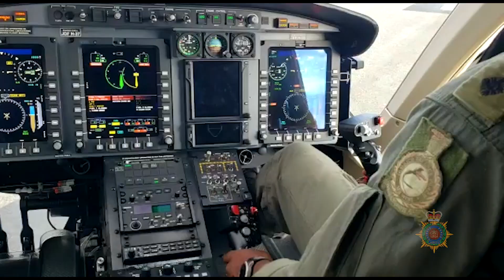Father's Day 2022